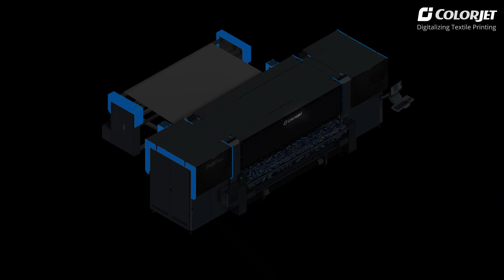Get Ready to Experience Iconic Textile Printing Technology!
Join us at 𝗜𝗧𝗠𝗔 𝗔𝗦𝗜𝗔 + 𝗖𝗜𝗧𝗠𝗘 𝟮𝟬𝟮𝟰 to discover how our innovations can enhance your business horizons.

📍 𝗘𝘃𝗲𝗻𝘁: ITMA ASIA + CITME 2024
📍 𝗟𝗼𝗰𝗮𝘁𝗶𝗼𝗻: Hall No.6, Stall No. E 8, National Exhibition & Convention Center Shanghai China
📅𝗖𝗮𝗹𝗲𝗻𝗱𝗮𝗿: (14th-18th Oct 2024)

Don’t miss this opportunity to elevate your business with cutting-edge solutions!